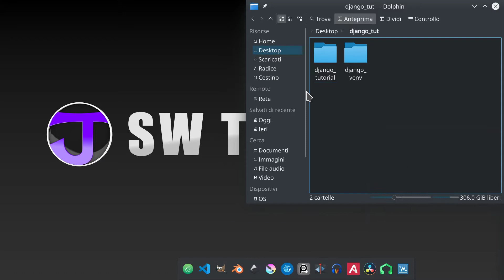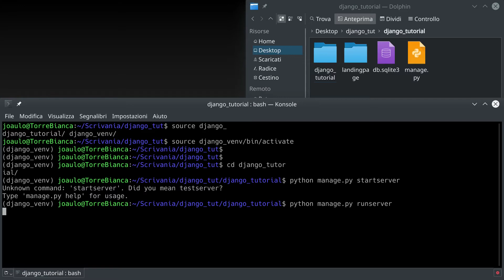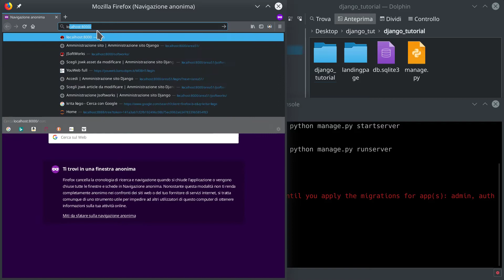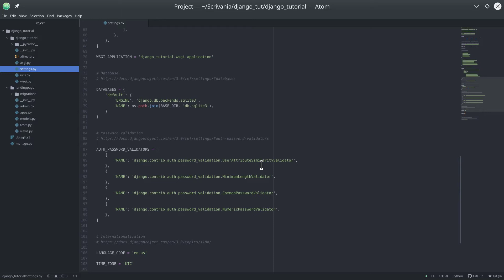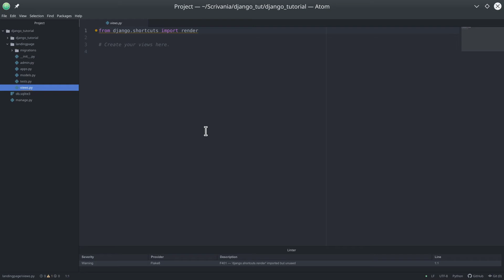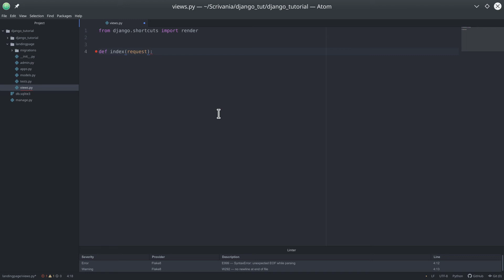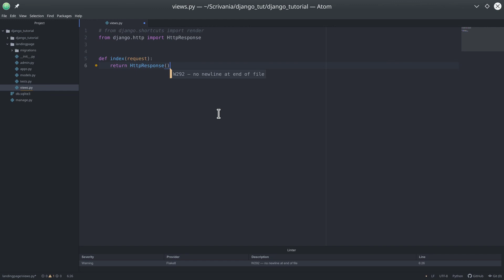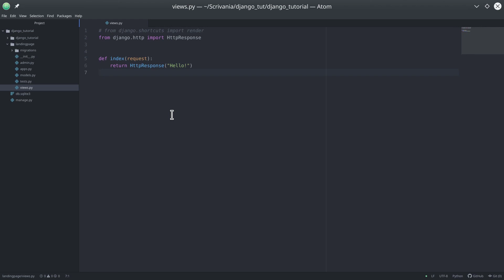Django Web Framework - 05 - views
Ricordate il MTV (Model Template View) che abbiamo visto nel video precedente?
In questo video esploriamo il file views.py, scopriamo cosa sono le "views" e ne creiamo una molto semplice.

Buona visione!